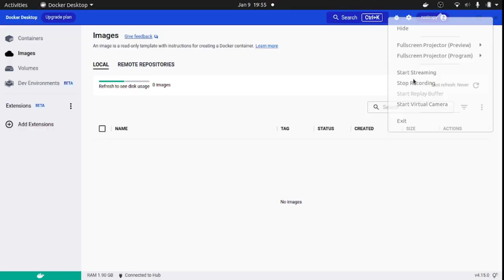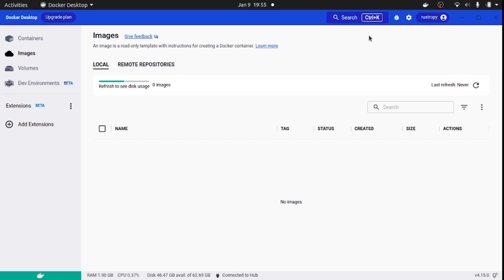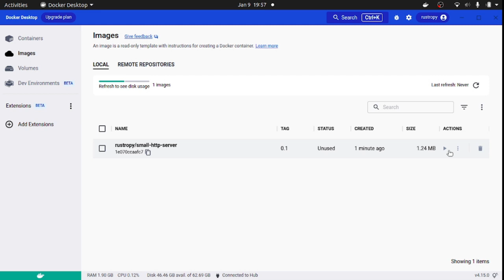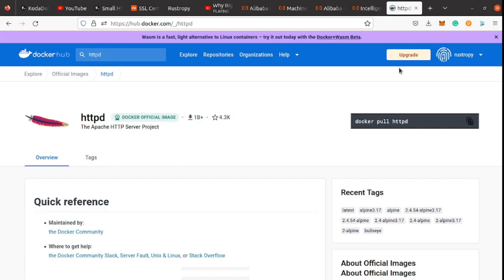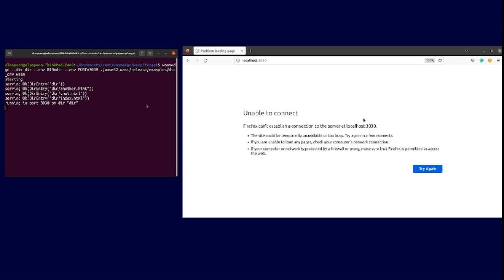Smallest HTTP Server Docker Image? (Part 1)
Docker image built with wasmedge runtime.
Each NFT is only about $USD26
Kusama wallet: EuFTZ1n69pSmWrS2vQynk83uqc4oUzXVD7XKrtU8ik9hqnP